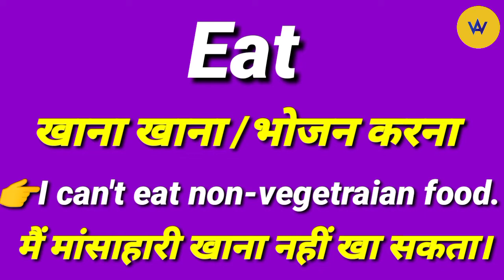Eat ka hindi mein kya matlab hota ? | Eat means ?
Hindi meaning of eat
What does eat means?
Eat meaning ?
Eat ka hindi mein matlab